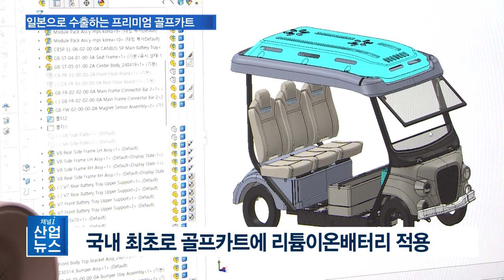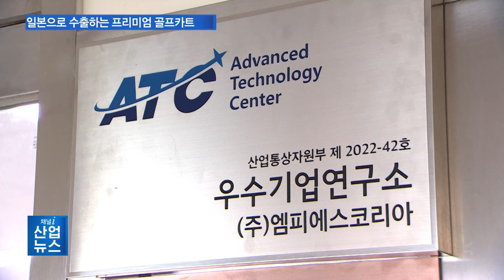‘산요 골프카트’ 인수 후 일본 역수출…고성능 배터리팩 탑재_산업뉴스 [산업방송 채널i]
[앵커멘트]
골프카트와 같은 전동차에서 핵심은 바로 배터리입니다. 여기에 안전성과 편의성까지 더해져야 경쟁력을 갖출 수 있는데요. 국내 기업이 차별화된 배터리팩 기술을 바탕으로 고성능 골프카트를 제조해 일본 수출에 성공했습니다. 이창수 기자가 취재했습니다.

[리포트]
배터리 분야에서 20년 넘게 기술력을 쌓아온 엠피에스코리아.

리튬이온배터리 등장 후에는 독자적인 이차전지 패킹 기술을 통한 배터리팩 제조법을 세상에 내놨습니다.

용접 방식의 기존 배터리팩의 단점을 보완한 조립식 배터리팩을 개발해 다양한 분야에 적용할 수 있도록 한 겁니다.

특허 등록된 이 배터리팩은 4개의 원통형 이차전지를 하나의 모듈로 연결한 후 조립하는 방식.

셀 단위로 배터리를 교체할 수 있을 뿐 아니라 발열을 억제하고, 에너지 손실도 줄일 수 있습니다.

이를 통해 각 셀들의 상태, 즉 정상 작동하는 배터리와 문제가 발생한 배터리를 선별하는 기술까지 개발했습니다.

[인터뷰 – 양기일 / 엠피에스코리아 대표]
쉽게 분해·조립이 돼서 어느 한 셀에 문제가 있을 때 그걸 용이하게 교체할 수 있는 거죠. 이 조립 방식의 배터리 패킹 방식으로 조그만 건전지 같은 셀을 수백 개, 수천 개 연결해서 전기자동차에 사용할 수 있는 공법을 새로 개발하게 된 거죠.

대우그룹 고등기술연구소 출신의 양기일 대표는 전기차의 개념조차 없었던 시절부터 전기차와 배터리 연구에 매진한 인물.

회사 창업 후에도 지속적인 R&D를 통해 신개념 배터리팩 제조 역량을 확보했습니다.

골프카트와 지게차, 전동휠체어 등 각 사용처에 맞도록 패킹 기술을 개발하며, 중소기업도 배터리팩을 상용화할 수 있다는 걸 증명했습니다.

2014년에는 국내 최초로 골프카트에 사용하던 납 배터리를 리튬이온배터리로 바꾸는 성과도 올렸습니다.

새로운 배터리를 장착한 골프카트는 성능 향상은 물론, 가격 경쟁력을 확보하며 사업 영역을 확장하는 전환점이 됐습니다.

이에 힘입어 2018년, 일본 산요 전동카트 사업부를 인수하며 직접 골프카트 제조에 뛰어들었습니다.

기존 산요 브랜드 골프카트에 엠피에스코리아만의 배터리팩을 적용해 프리미엄 국산 골프카트의 장을 연 겁니다.

현재 국내 골프장뿐 아니라 일본 시장에서도 각광받으며 지난해 일본으로 120억 원 규모의 수출에 성공했습니다.

우리가 개발한 배터리 기술을 산요 골프카에 적용을 해서, 지금은 골프카까지 골프장에 판매하는 회사로 성장을 했습니다.국내에서 시장 점유율이 점점 올라갈 뿐 아니라 역으로 일본에서도 산요 제품을 사겠다고 제안이 와서 자연스럽게 일본으로 수출도 이뤘습니다.

엠피에스코리아는 배터리팩에서부터 골프카트까지 전 분야를 직접 제조하는 국내 유일의 기업.

이러한 기술력을 인정받아 2022년 산업통상자원부 ATC+ R&D 과제에 선정돼 신사업으로 추진 중인 아연전지 셀 상용화에 박차를 가하고 있습니다.